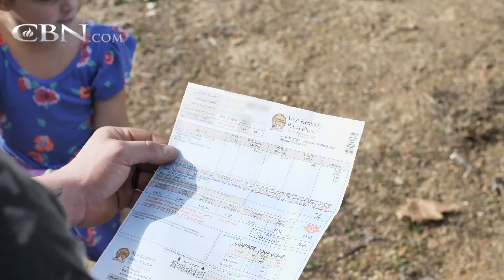Hearts Full of Thanks for Your Generosity!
Katrina cares for her two little girls while her husband Nathan works as a mechanic—but not regularly. The pandemic disrupted their income so much that they have had to choose between paying rent and buying groceries. They felt...

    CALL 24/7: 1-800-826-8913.